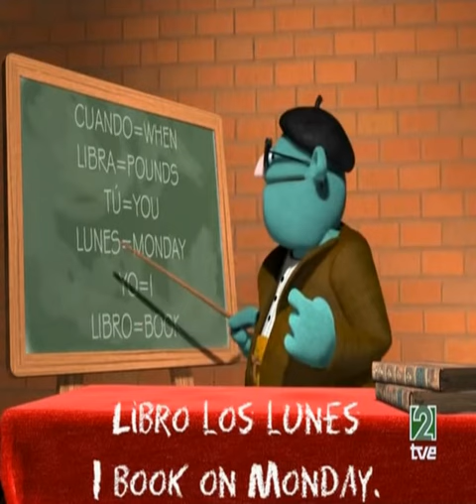Gomaespuminglish 1x01seriespando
Aprendiendo inglés con Gomaespuma JAJAJAJAJAJAJA